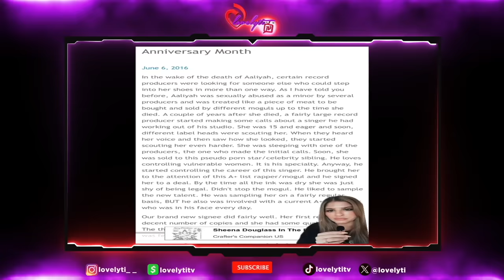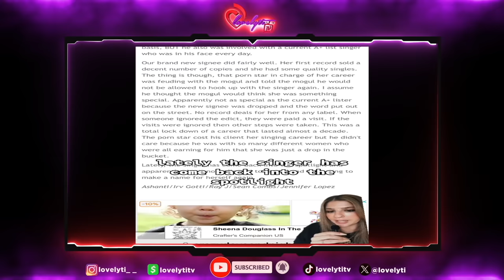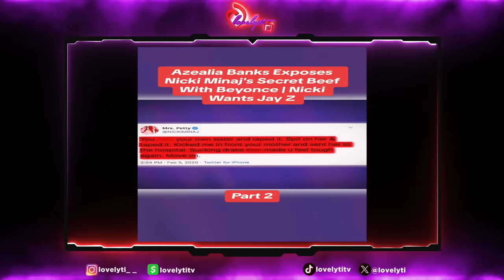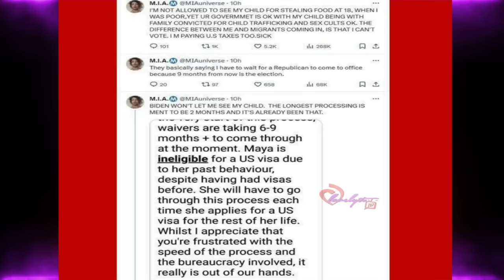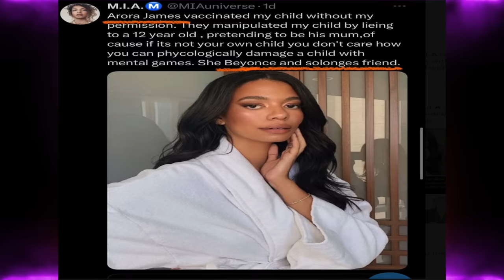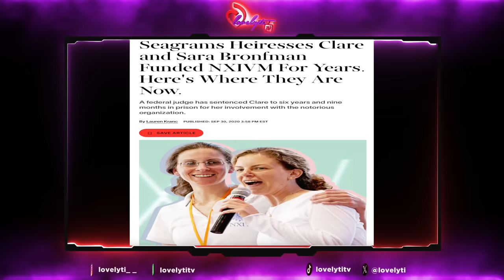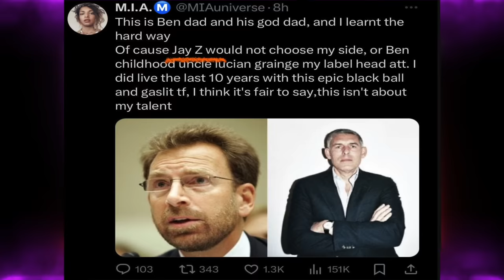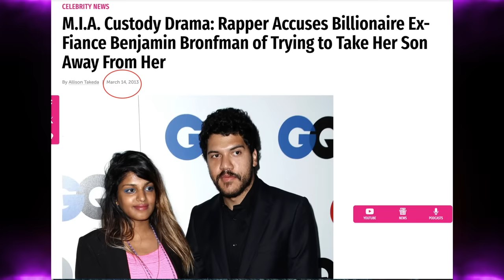M.I.A. Calls Out Jay-z, Beyonce, Solange & Roc Nation Amid Struggle to See Her Son